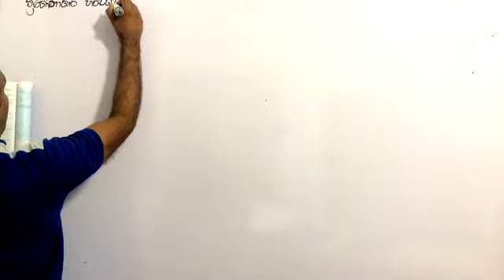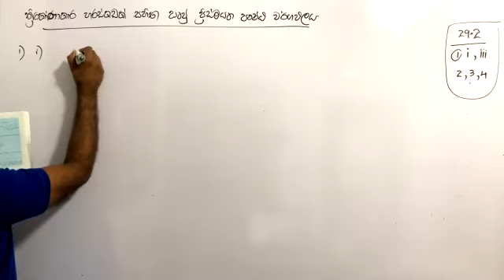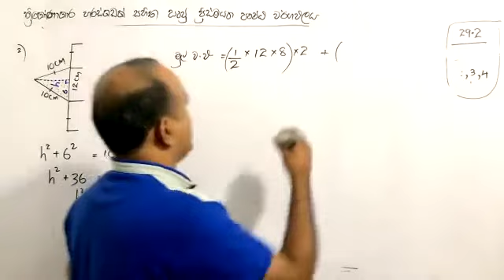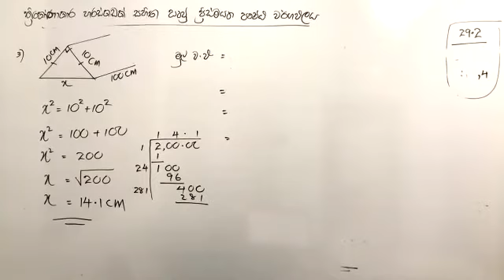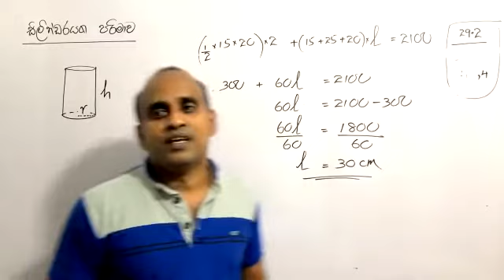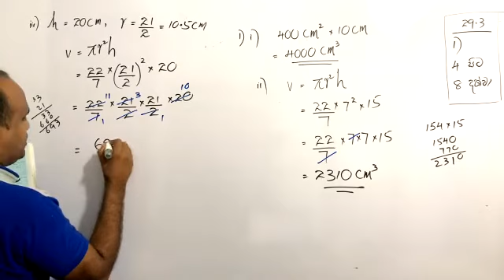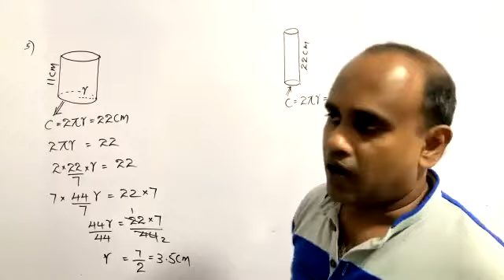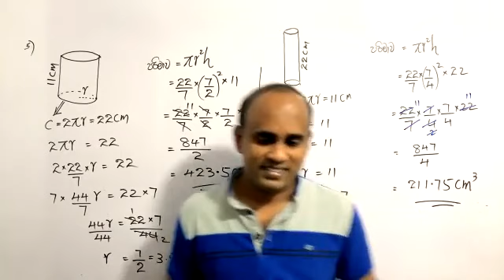Mathematics_GD 10_2021_11_03